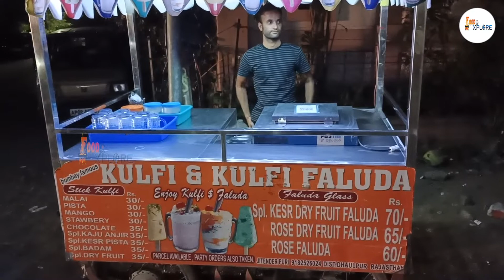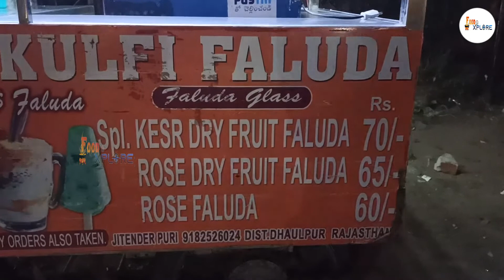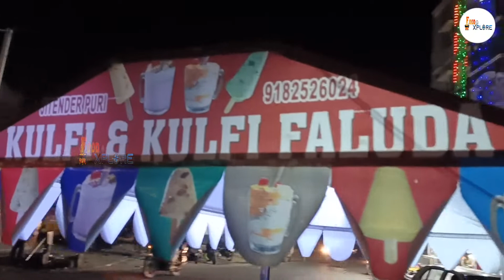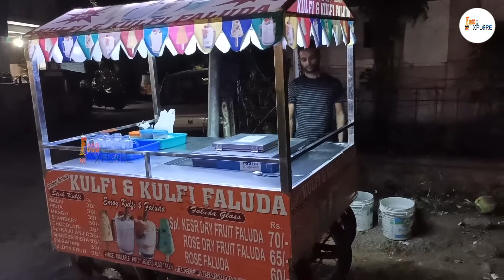Cool Cool Kulfi Faluda in Hyderabad | Hyderabad Street Food | Food and Explore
► About FBTV : Cool Cool Kulfi Faluda in Hyderabad | Hyderabad Street Food | Food and Explore

» Todays Top Video :
Hardworking Man Selling Reasonable Rate Road Side Food | Chari Mirchi Bandi | Food & Explore